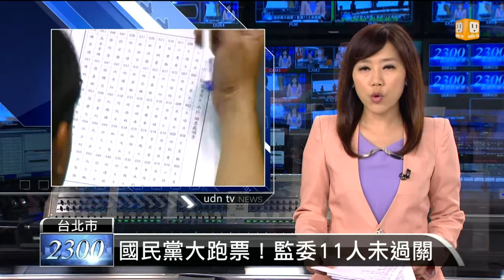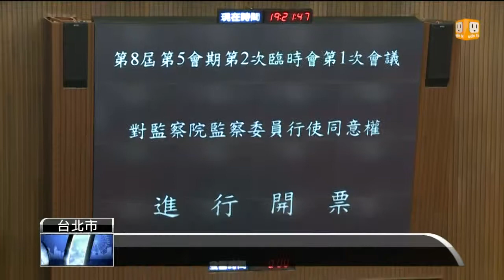【2014.07.29】國民黨大跑票！監委11人未過關 -udn tv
立法院今天行使監察院人事同意權投票，正副院長被提名人張博雅、孫大川驚險過關，但27名監察委員被提名人卻被刷掉11人，顯示國民黨立委大跑票，並沒有讓這份名單全數過關。國民黨政策會執行長林鴻池表示，雖然沒料到會是這個結果，但黨團給予尊重。完整內容 , FB , Twitter , G+